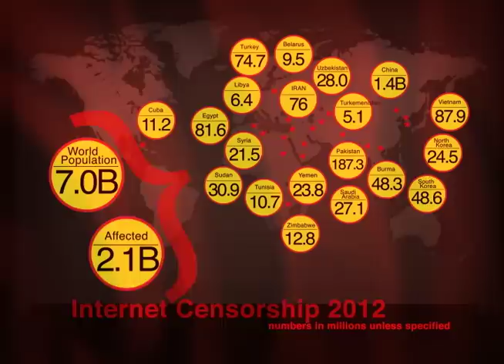About Weapons of Mouse Destruction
Weapons of Mouse Destruction is a global art of advocacy campaign against government Internet censorship. Help expose censorship culprits like China, Iran, Syria, and others who aim to limit access to information in the 21st century. Democracies and authoritarian regimes alike are guilty of filtering and blocking information. Show your support and become a Weapon of Mouse Destruction today
Take a pic to show your solidarity against government Internet Censorship.